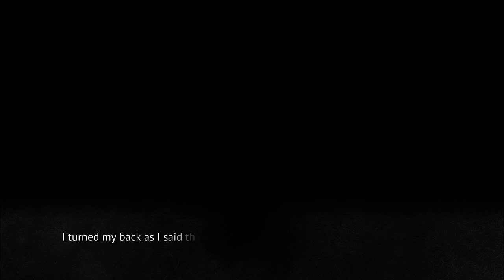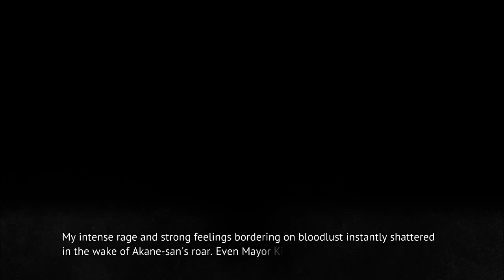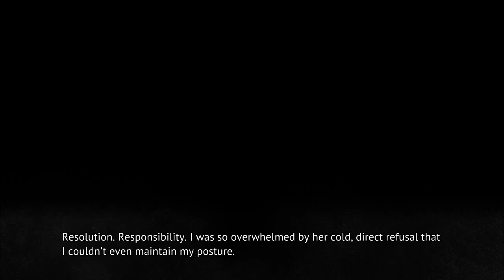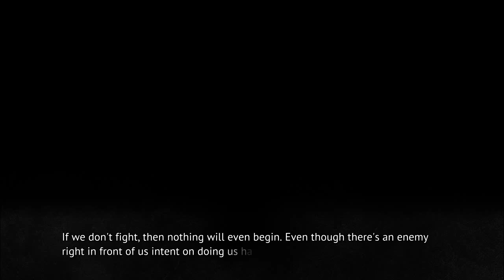MIOTSUKUSHI MATSURI PT23